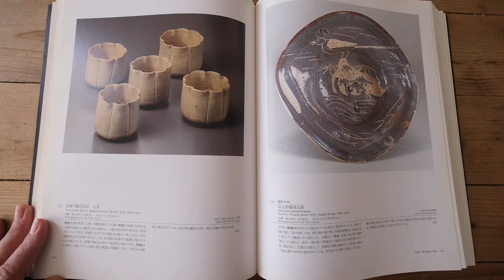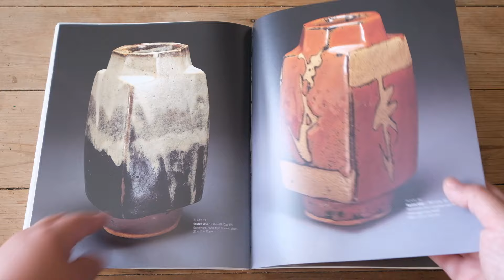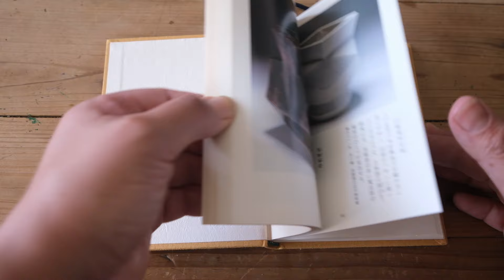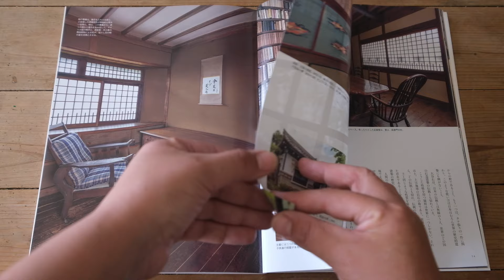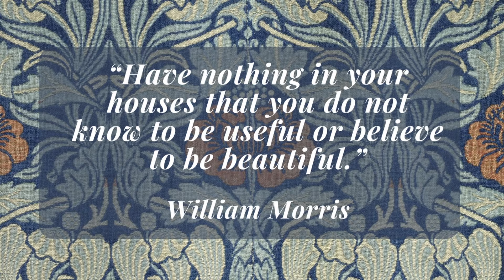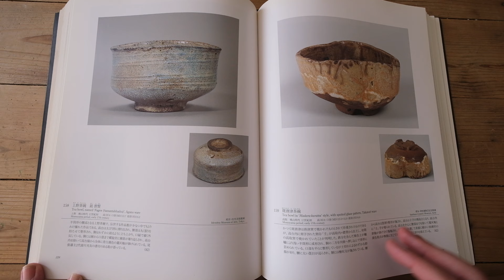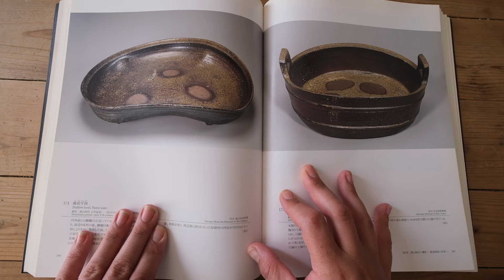The Mingei Movement, A Deeper Connection With Nature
The Philosophies of the Mingei movement in Japan resonate with me deeply and inspired me to learn to make pottery. The design style and artistic philosophies run through my head when I work bringing me back to my natural surroundings. I hope this video inspires you to find out more about the movement and the artists that were involved. As a way for me depict the design style I include snippets of the Hamada Shoji museum in Mashiko which I highly recommend.

For other videos about pottery making, design inspirations, aritsts in Japan and life in Japan in general visit my YouTube Channel  @OceanRidgeKiln

Follow for more product information and design inspiration.